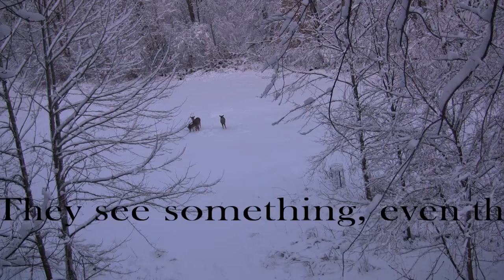Footage from last weekend of bow season